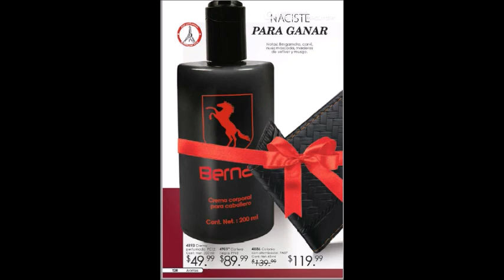CATÁLOGO C6 JADE UN MUNDO NUEVO. MÉXICO 2019